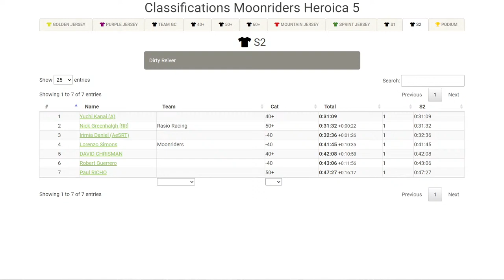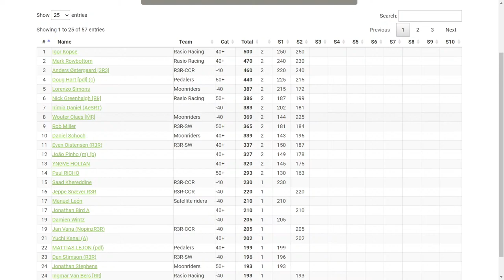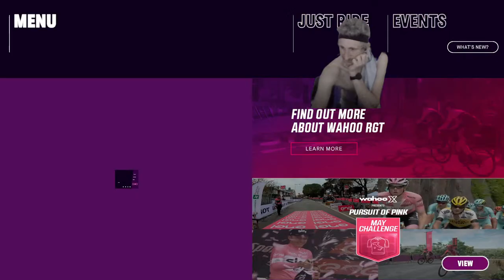Moonriders Heroica 5 Stage 2/10 - Dirty Reiver